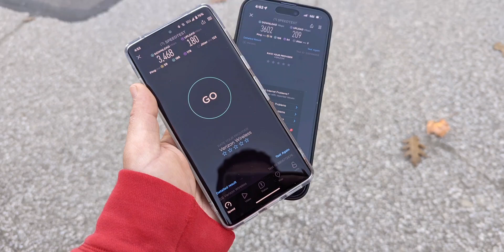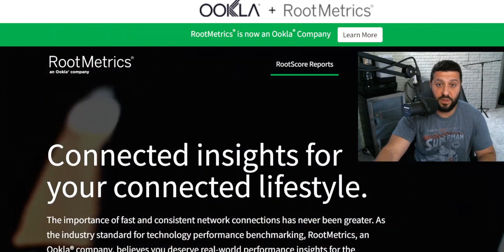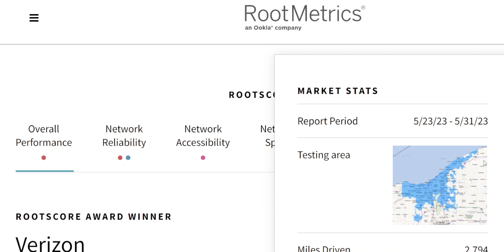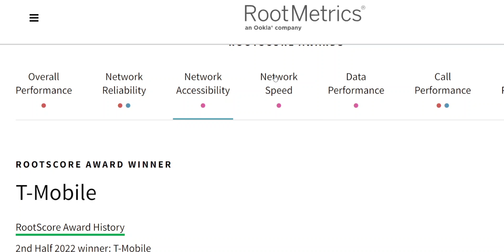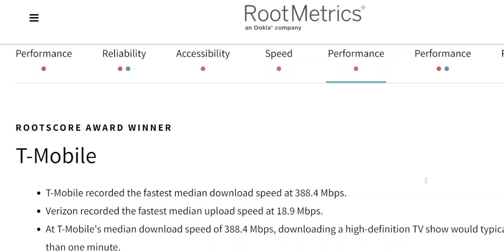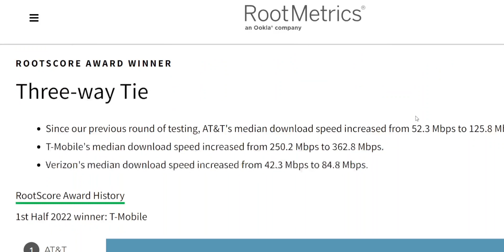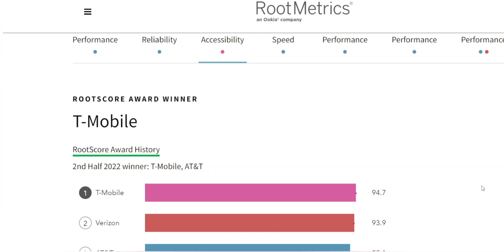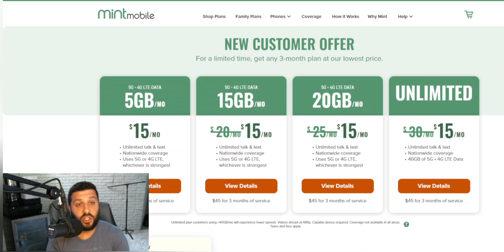T-Mobile Takes Step Back, AT&T & VzW Better. | Network Deep Dive | RootMetrics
0:00 Intro Music
0:10 Mint Mobile Deflation Promo
1:33 Root Metrics H1 23' Data & Website
3:15 Categories & Map & Dates of Testing
4:28 Overall Performance Winner: VzW
5:36 T-Mobile Showing Signs of Weakness
6:09 Reliability: VzW & AT&T
6:45 Accessibility: T-Mobile
7:21 Speeds: T-Mobile
8:22 Data Performance: T-Mobile
9:22 Calling: T-Mobile Still Weak
10:08 Text: All Good
10:20 Who is the Best Carrier Today?
11:04 Have the Carriers Gotten Worse?
11:50 Ohio's State Results
12:22 AT&T Best Overall in the State
13:10 AT&T Most Reliable, T-Mobile Last Place
13:33 T-Mobile Most Accessible
13:44 AT&T Best in Speeds, Data & Calls
14:31 T-Mobile Calling is Bad in State Testing
15:30 Buy Us a Coffee, Mint Mobile Promo